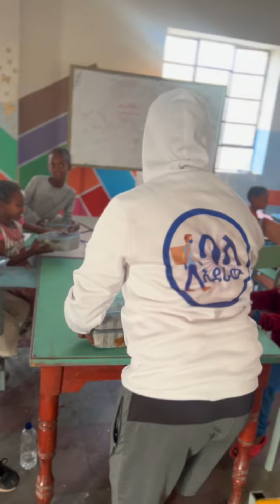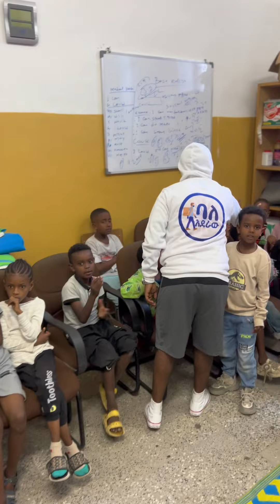በመቐለ በጦርነት ወላጆቻቸውን ያጡ ህፃናትን ጎበኘናቸው | የህፃናቱ ፍቅር ይለያል | ባለአደራው | baladeraw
ባለ አደራው እባላለው ለአዛውንቶች እና ለተቸገሩ ሰዎች  እንዲደርስላቹ የምትፈልጉት ገንዘብ,አልባሳት ጫማዎችና ሌሎችም ቁሳቁሶች ካሉ ከእናንተ በአደራ ተቀብዬ በታማኝነት ለሚያስፈልጋቸው ሰዎች አደርሳለው!

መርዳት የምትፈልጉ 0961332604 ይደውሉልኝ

ትክክለኛው ስልክ ቁጥሬ እና የ Youtube አካውንቴ ይህ ብቻ ነው ሌላ የ Youtube አካውንት የለኝም መርዳት የምትፈልጉ ሰዎች አደራ እንዳትታለሉ መርዳት ስትፈልጉ በዚህ ስልክ ቁጥር ብቻ ተጠቀሙ 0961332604